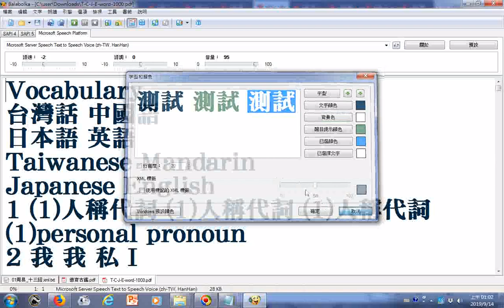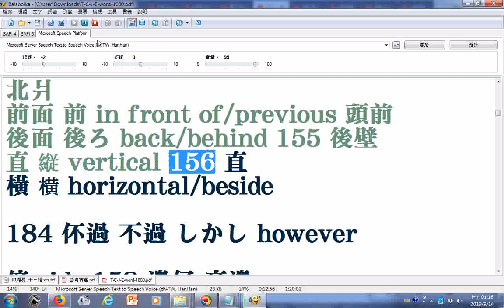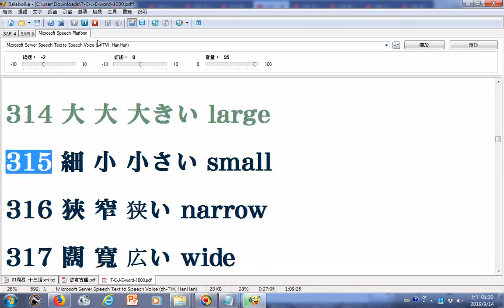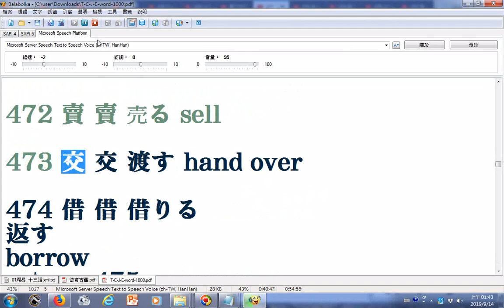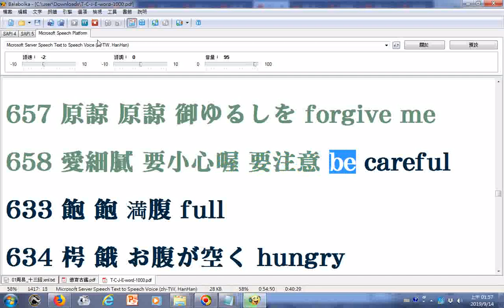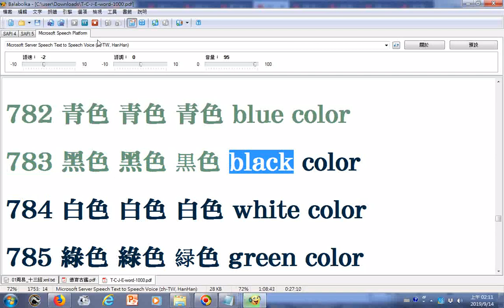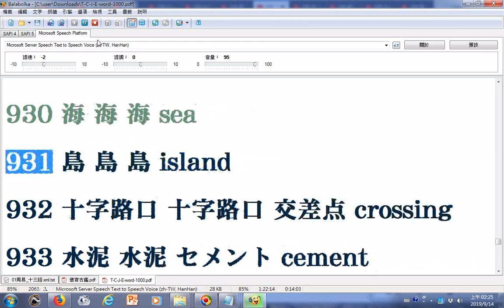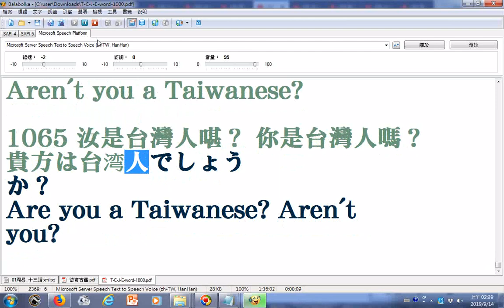_朗讀(中英文混讀)--Vocabulary台灣話 中國語 日本語 英語對照 Taiwanese Mandarin Japanese English(原始資料下載自吳昭新醫學博士的網路文章)